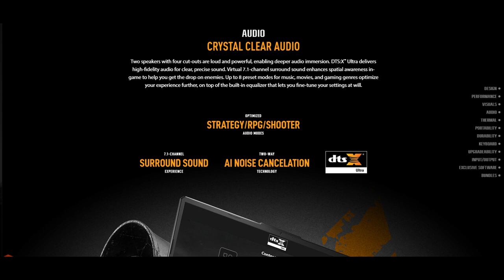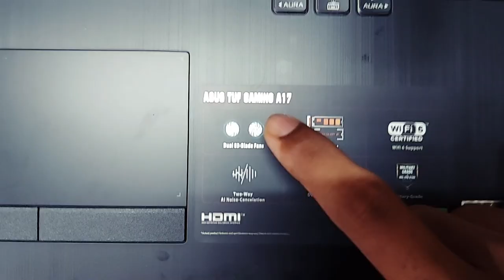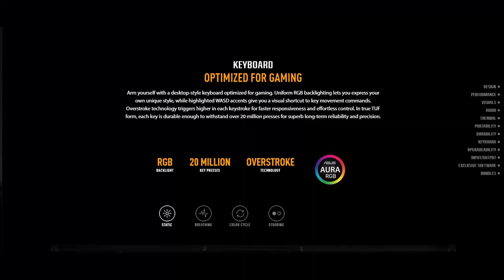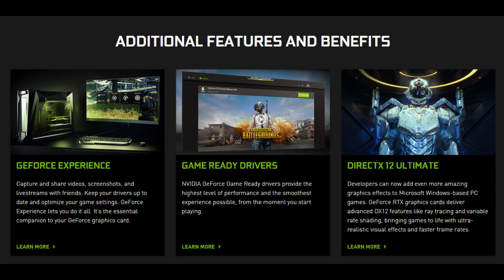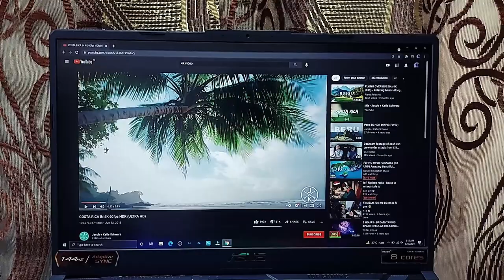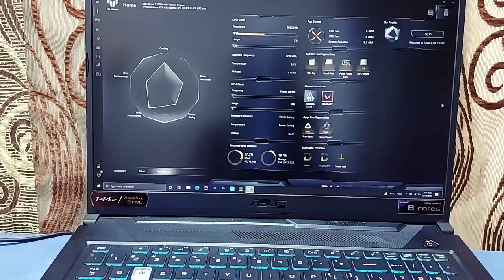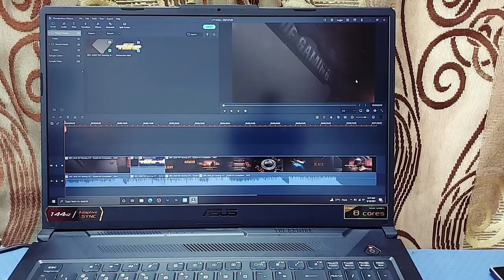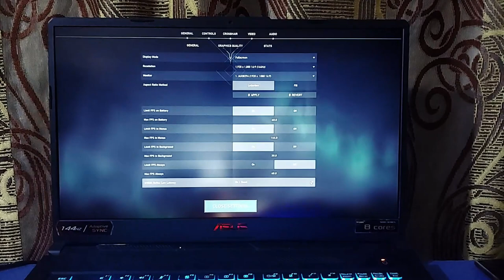Asus TUF A17 (2021) | Full Review | Ryzen 7 5800h | RTX 3060 | Should you purchase ?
last time i've  just ubox the brand new asus tuf a17 2021. i was too exicted too open it so  i told nothing more about this laptop in  my last video. today after using this laptop for a while i came with a full review and my opinions about this laptop.
All the new laptops that are coming up with new nvidia rtx 30 series gpu heats a lot which required a better thermals to cool down since the thermals are improved in a17 and also you got a balanced tgp machine, which don't let this pc goes hardly over 85 to 87 degrees.

if we talk about legion 5 / 7 pro then the thermals used their are incridbles but the tgp is very high upto 130 and 140w so thats the reason it heats up as well.

if we talk about hp omen which was the best cooling device of last year. it's 2021 varient heats up as well, because they have upgraded the cpu and gpu which liberates more heat but compare to that they have not upgraded the cooling system. they use 2020 bodies with 2020's thermal system which makes such things happen.
valorant can touch upto 100 and 110 fps plus easily i've said 60+ in video because i was playing on battery so it was limit upto 60 fps. On turbo you can just kill are available which i've forgot to mention in video:

UPGRADE OPTION:
You can upgrade RAM upto 32 gb. 2 ram slots are given. [ R7 5800h rtx3060 comes with dual slots both are occupied (8+8) gb config & R7 4800h  rtx3050 also comes with dual slots where one slot is occupied with 8gb another is empty. ]

There is no hhd option available here because of 90 Whr battery. but
2 slots for ssd are provided each of them supports 2tb , so you can upgrade ssd upto 4tb total.

EXHAUST VENTS:
[ for both R7 5800h rtx3060 & R7 4800h rtx3050 ] thermals designs are same.

It comes with 4 heating pipes ( 2 are cross vents and 2 components attached )
comes with 2 fans on both sides
(12 - 14 mm with 83 blades per fan)
Many of you just get confused with thermals so i've just compared it with other best models available in market. They might give you the performance according to their respective tgp's but the temperatures you will see are quite similar.
My Gears:
Laptop Specs:
16gb Ram , 1 TB ssd
Mic  : (Maono PM 461tr)

Secondary mic: (Xtreme Acoustic)

Secondary Monitor: (Zebronics A22FHD)

Mouse: (Cosmic Byte Gamma)

Controller: (Cosmic Byte Ares)

Usb Hub: (Portronics)

Mic Stand: (Kadance mic stand)

Chair: (Solimo elite Amazon Basics)